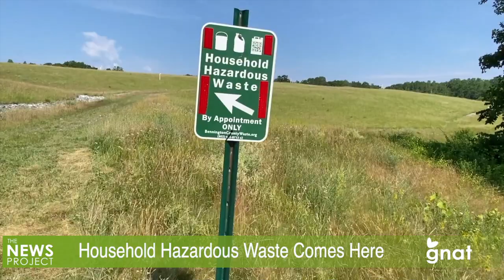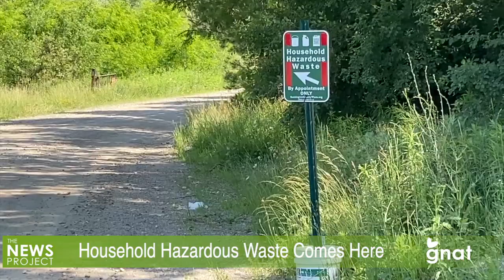The News Project - Household Hazardous Waste Comes Here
Disposing of household hazardous waste has gotten easier with the opening of a new facility near Bennington. Scott Grimm-Lyon of the Bennington County Solid Waste Alliance guides us through the process.